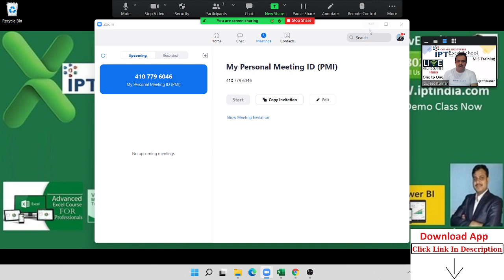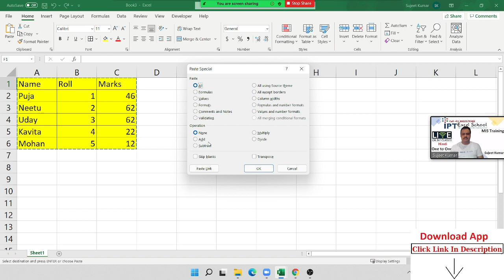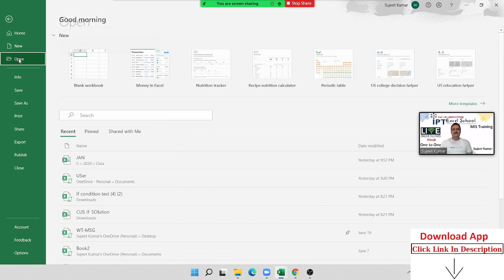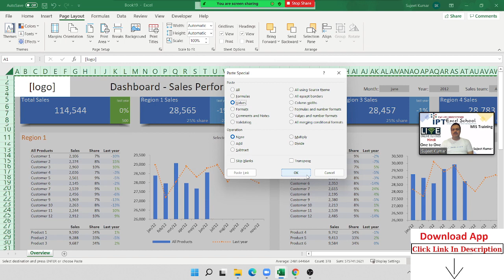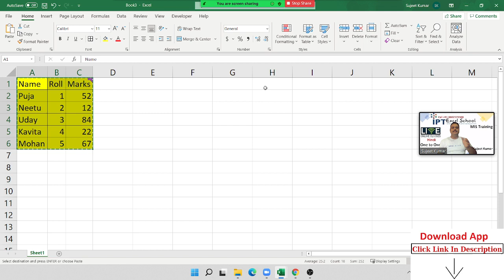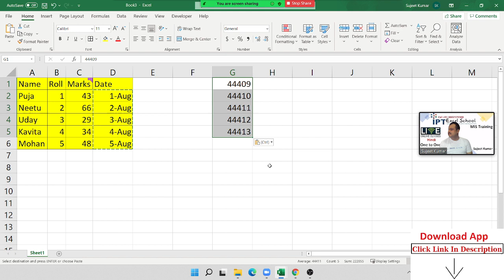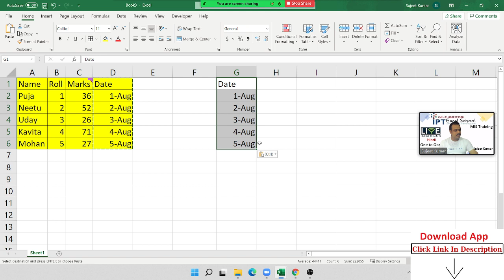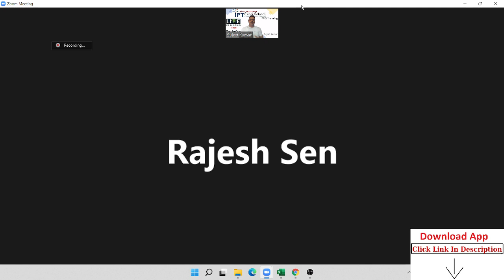Advanced Excel Classes with Windows 11